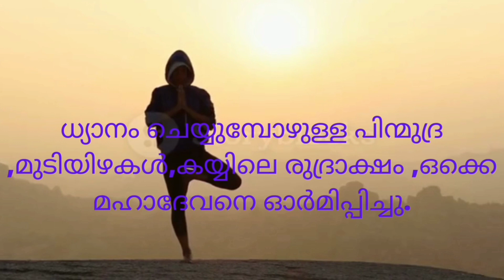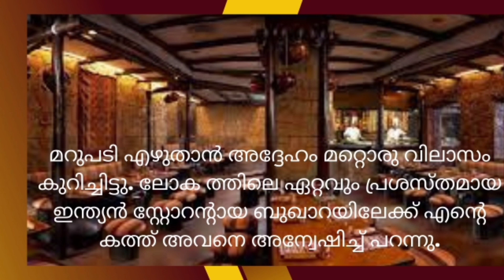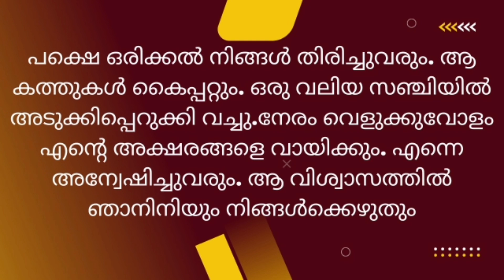Gypsy - Megha nishanth .ജിപ്സി : മേഘ നിഷാന്ത് എഴുതിയ കഥ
Pixabay/a
Gypsy : Story by megha nishanth
പറയാ കഥകൾ